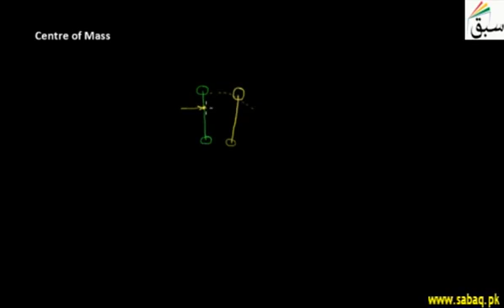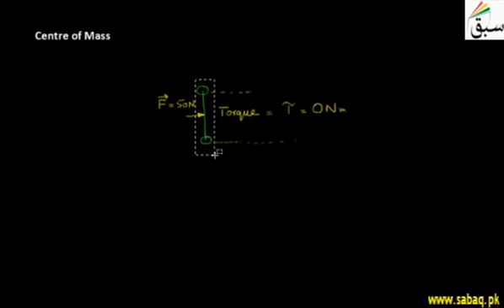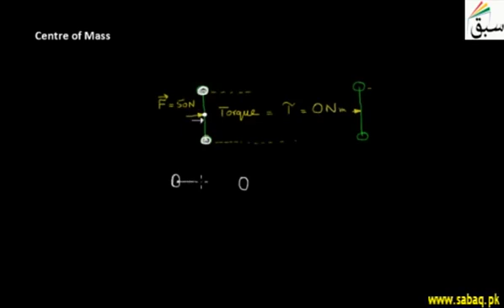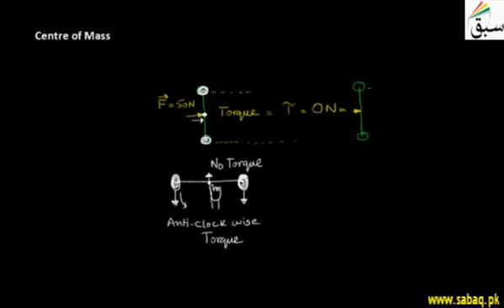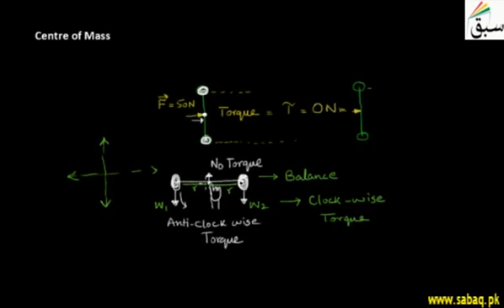G9 U4 Center of Mass